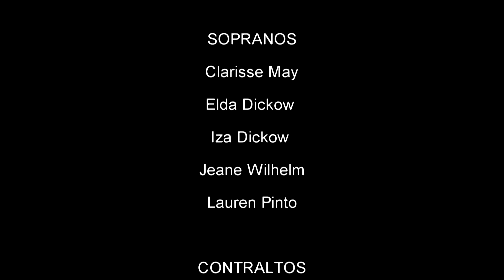Vozes da Dickow - Especial de Natal (Pai Nosso)